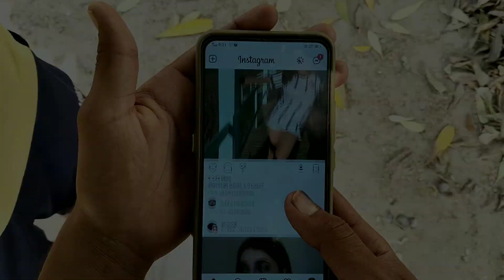🤣INSTAGRAM BABA 🤣 |comedy video | funny video 2022 | tik tok funny video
We Do not Wish to make any Commercial Use of this & Intended to Showcase the Creativity Of the Artist Involved.* *The original Copyright(s) is (are) Solely owned by the Companies/Original-Artist(s)/Record-label(s).All the contents are intended to Showcase the creativity of the artist involved and are strictly done for promotional purposes.* *DISCLAIMER: As per 3rd Section of Fair use guidelines Borrowing small bits of material from an original work is more likely to be considered fair use.